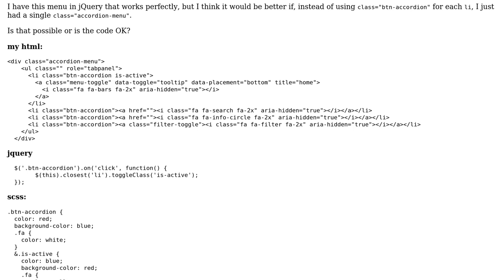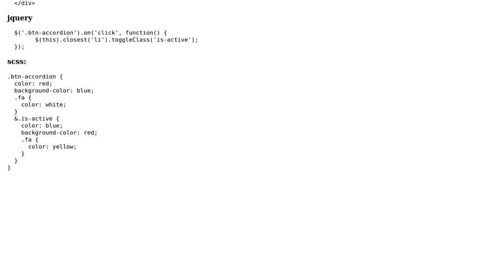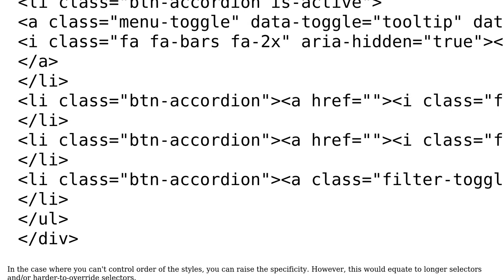jQuery menu state is-active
With thanks & praise to God, and with thanks to the many people who have made this project possible! | Content (except music & images) licensed under CC BY-SA | Music | Images & others | With thanks to user raduken user Joseph user 200_success and the Stack Exchange Network Trademarks are property of their respective owners. You are responsible for your own actions.